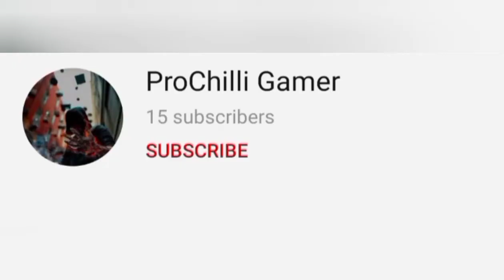A rare glitch Among Me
HELLO YOU !

I HOPE THAT U MAY LIKE THIS VIDEO ! ! !

By :- Innersloth LLC

The image of a wonderful sunset , used as the background image of this video's thumbnail is a personal photo .

The photo of a Among Us Dummy Photo with glitch effect

( image 1 - left side) used in this video's thumbnail isn't owned by me .

The image of a Among Us Dummies`š Group Photo ( photo 2 - right side ) used in this video's thumbnail isn't owned by me .

Image Source Link :-

THE PHOTO USED AS THE THE THUMBNAIL is CREATED BY PASTING , ADDING , CROPING and etc. processes of photos [ Edited by the Uploader of this video } _____

THE TEXT , WHICH HAS BEEN ADDED IN THE PHOTO , USED AS THE THUMBNAIL OF THIS VIDEO , IS EDITED.

The scene of buffering ( used from 00:11 - 0:13 in this video ) ,, is used from Google Search Engine .. ...

Thnx to Google LLC

A screenshot image of a crying man , [ used in this video ]  is used from YouCut Video Editor App's GIF Gallery.

The GIF of a laughing man , used at the end of this video is used from YouCut Video Editor App's GIF Gallery .

This video is for GAMING purposes only .

THNX

We don`t own any copyright, audio clips n images , used in this video .

•PLZ

••IF YOU WANT TΦ TELL ME ANYTHING , TELL ME via COMMENTS . ... .

Plz tell me my next video topic through comments

THNX ! ! ! ...